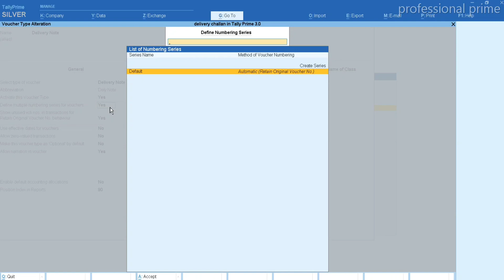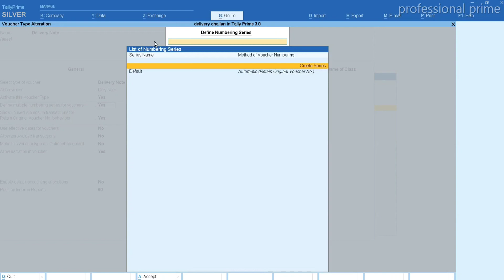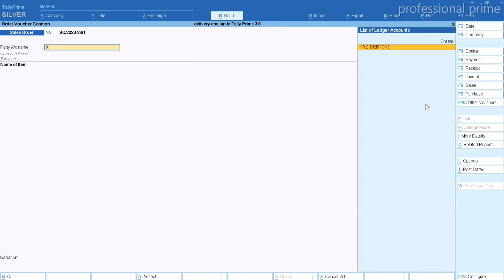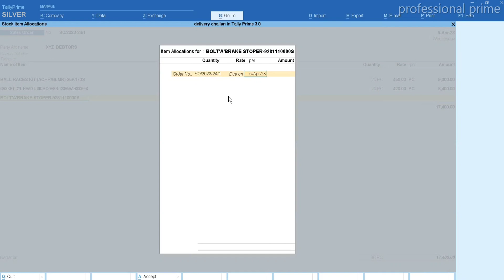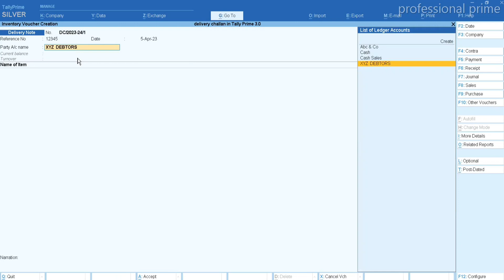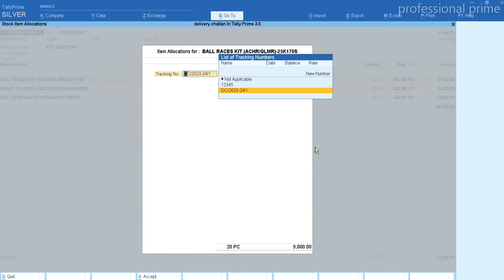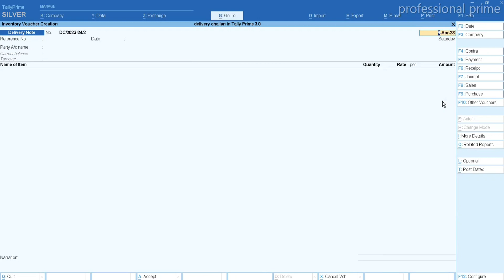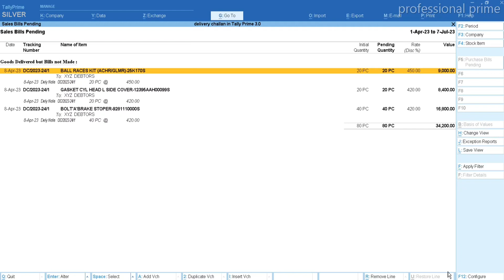delivery challan kaise banaye tally prime 3.0 . How to create delivery challan in tally prime.